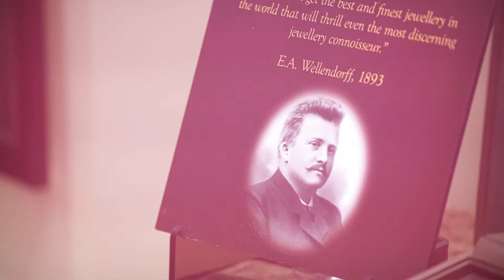Wellendorff Boutique Opening San Francisco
Wellendorff celebrated the grand opening of their first boutique in North America, located at The Ritz-Carlton in San Francisco‬. Christoph Wellendorff greeted notable guests, customers, and fashion icons during the festive fête, and concluded the evening by debuting the special edition, spinning white gold San Francisco ring featuring a silhouette of the famous Golden Gate Bridge.